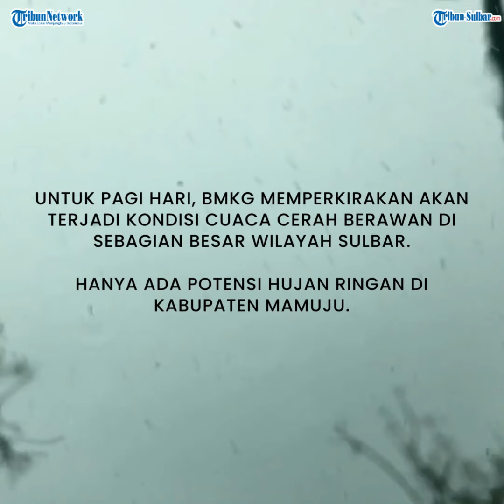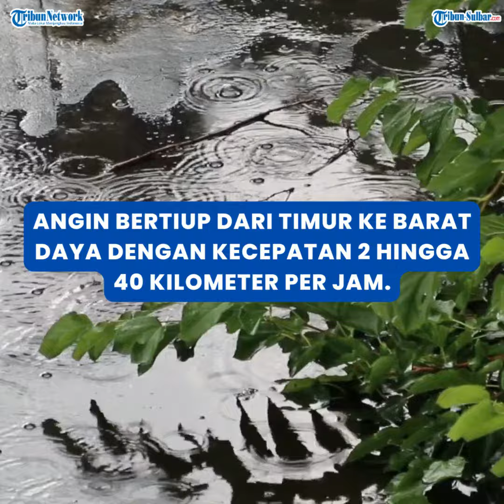Prakiraan Cuaca Sulbar 17 Agustus: Mau Ikut Upacara Kemerdekaan Waspada Hujan Sejak Pagi di Mamuju